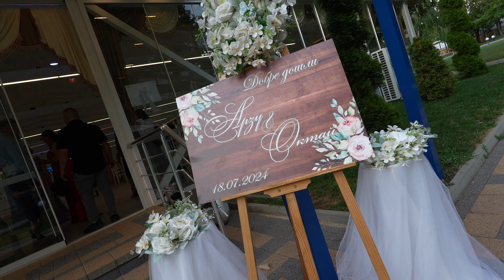Arzu & Oktay I Wedding Film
Фото и видео заснемане Event Films
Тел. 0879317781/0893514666